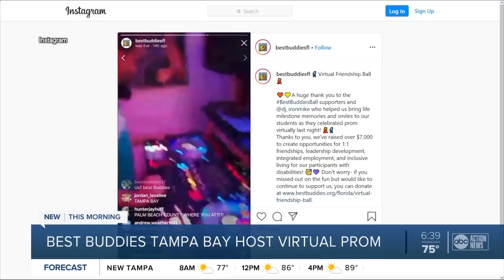Best Buddies program revamps fundraising efforts during pandemic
Best Buddies Tampa Bay has switched to virtually helping their community they serve during the pandemic. Story